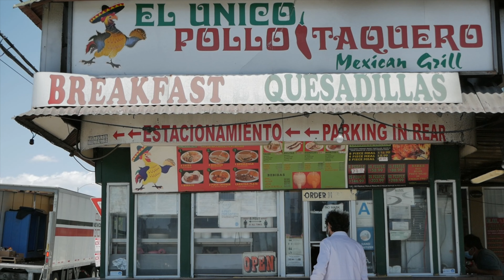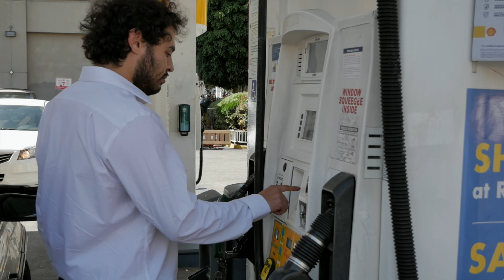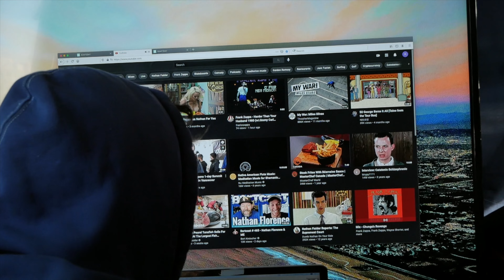GOT A LIGHT